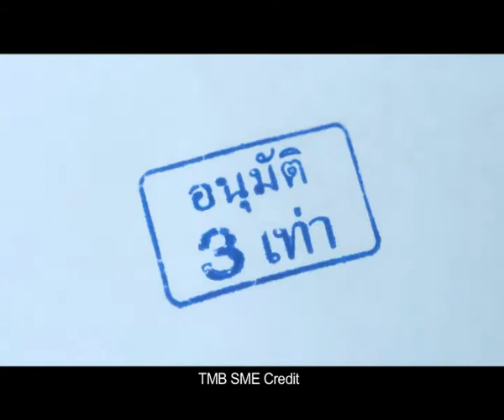TMB - new standard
TMB - new standard TVC directed by Suthon Petchsuwan for
Leo Burnett Bangkok
TMB